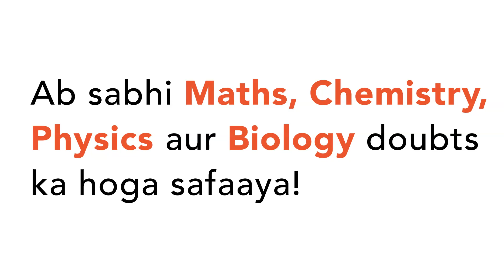The fossil bone has a `.^(14)C` : `.^(12)C` ratio, which is `[(1)/(16)]` of that in a living animal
The fossil bone has a `.^(14)C` : `.^(12)C` ratio, which is `[(1)/(16)]` of that in a living animal bone. If the half -life of `.^(14)C` is `5730` years, then the age of the fossil bone is :